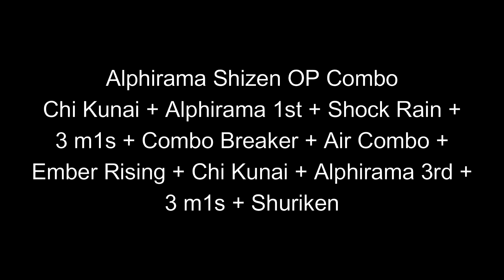ALPHIRAMA SHIZEN OP ONESHOT COMBO | Shindo Life Roblox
ALPHIRAMA SHIZEN COMBO SHINDO
Thank You NothingNess for letting me borrow your account.